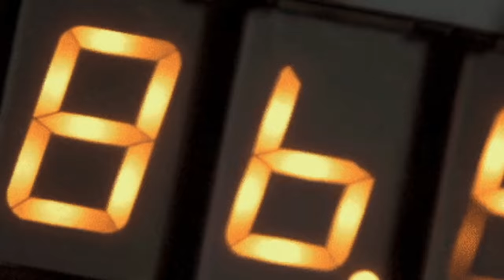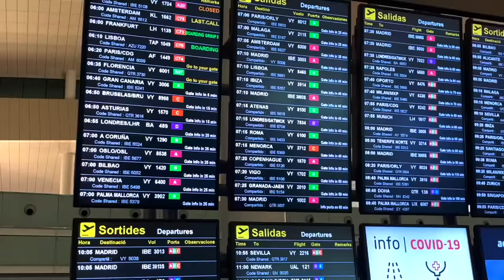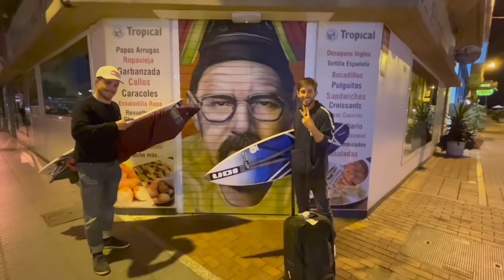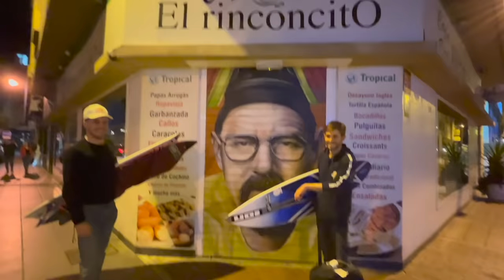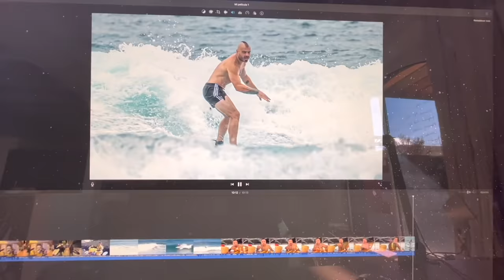Atraco, Persecución Policial y Accidente Múltiple 💀 | Valentí Sanjuan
Atraco, persecución en un coche de policía y accidente múltiple en Gran Canaria. Lo de este fin de semana confirma el gafe Sanjuan!!!

Fin de Semana en Red Bull Rivals Gran Canaria, junto a Guillermo Carracedo y Natxo González. Experiencia brutal de surf, pero con el añadido que a Guillermo le robaron el móvil y hubo persecución en un coche de la policía por Gran Canaria que acabó en un accidente/choque múltiple. Al final, móvil recuperado y aventura pa la saca!